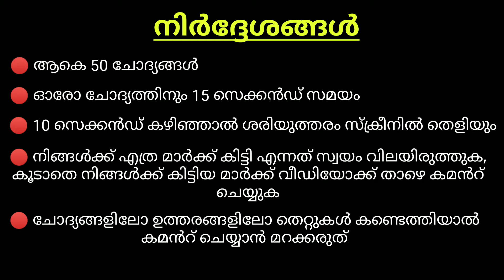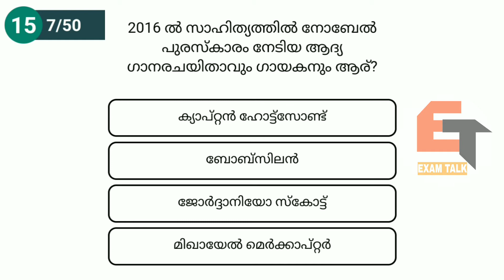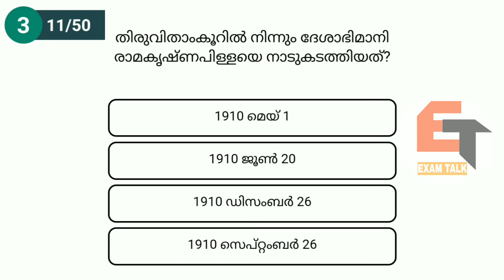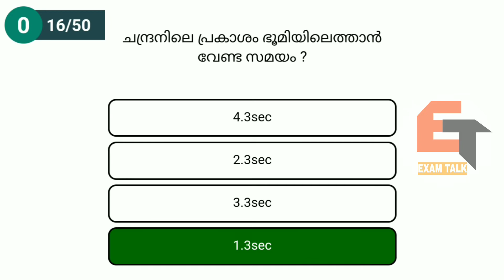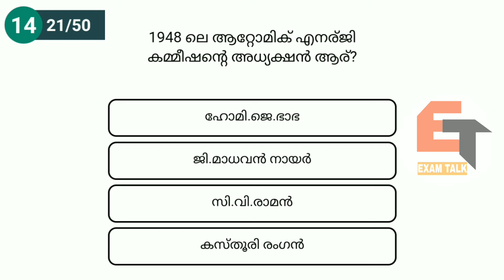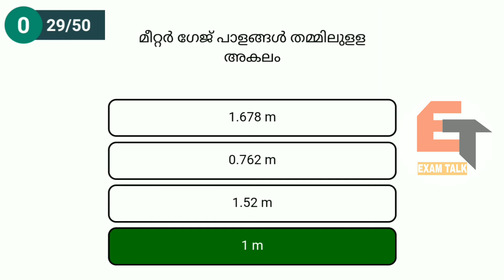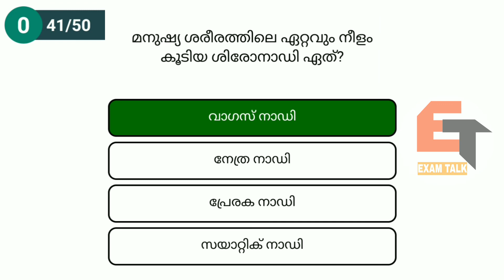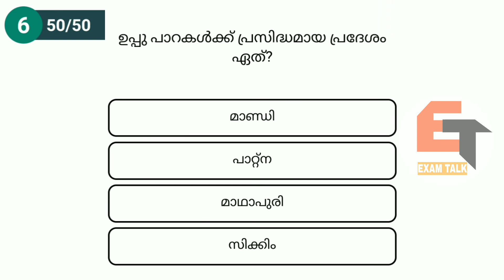PSC LDC, LGS, +2 & DEGREE PRELIMS MOCK TEST : PSC PREVIOUS QUESTIONS | KERALA PSC